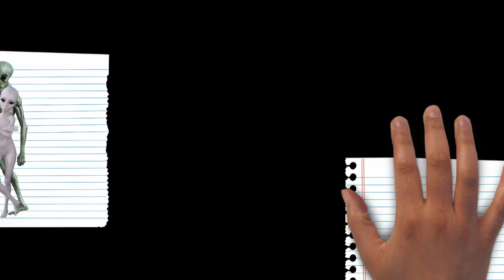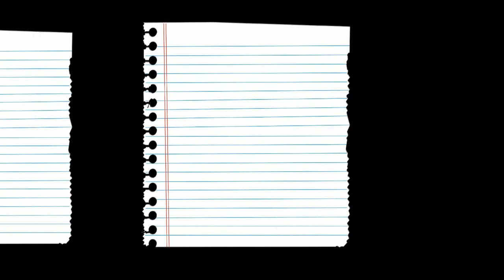Draw My Life Unidentified Flying Objects